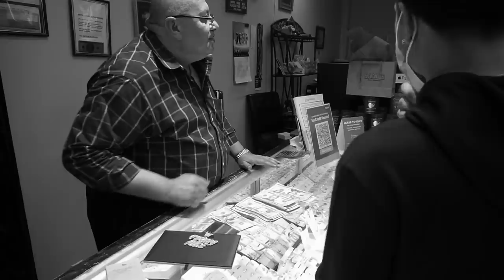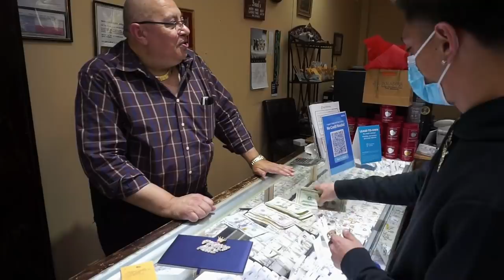I SPENT $20,000 0N A DIAMOND PENDANT!!! *THE OPPS PULLED UP*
SO AFTER MONTHS OF THIS IDEA I FINALLY MADE THIS HAPPEN AND BOUGHT ME A DIAMOND PENDANT WITH MY NAME ON IT I HOPE YALL USE THIS AS MOTIVATION TO GET YALL OWN CUSTOM MADE PENDANT ON DAY IF YALL ENJOYED BE SURE TO SUBSCRIBE FOR MORE FIRE VIDEOS